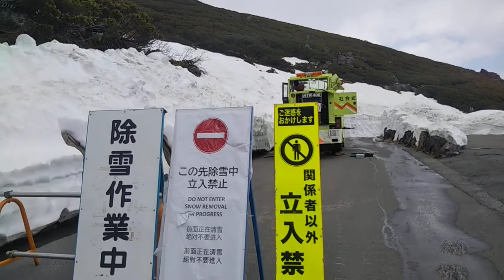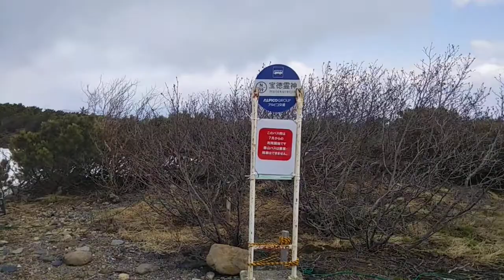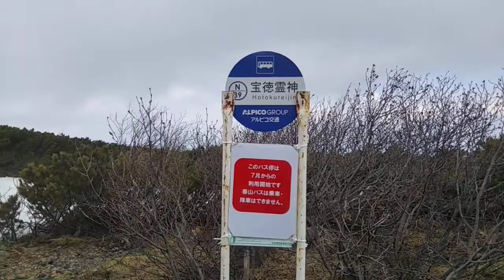「今日」の乗鞍岳－雪の回廊 ４号カーブから５号カーブの回廊は、例年通り雪も奇麗で圧巻です。特に４号カーブの回廊は見ごたえがあります。風が吹いたり雲が出ると、寒く感じます。（2022.06.03）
・春山バス（運行区間延長のお知らせ（「大雪渓・肩の小屋口」まで延長））
・工事期間（６月13日～25日）の春山バス運休について
 　※工事期間が延長されました。

Norikura-dake today - snow corridor
The snow corridor from curve No. 4 to No. 5 is spectacular as usual.
Especially, the corridor of the No. 4 curve is very beautiful to see.
When the wind blows or clouds appear, it feels cold. (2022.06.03)